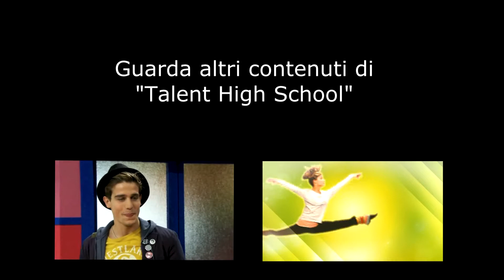THS2 "Funniest moments": Il nuovo sport di Greta!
THS2 "Funniest moments": per rivivere i momenti più divertenti di Talent High School 2! In questa clip dell'episodio 2 ("Lo sport rivelatore") vediamo Greta che prova uno sport decisamente particolare!!

La seconda stagione di Talent High School va in onda dal lunedì al venerdì alle 20.20 su SUPER! (canale 47 del digitale e/o 625 di SKY). Replica alle 23.10!